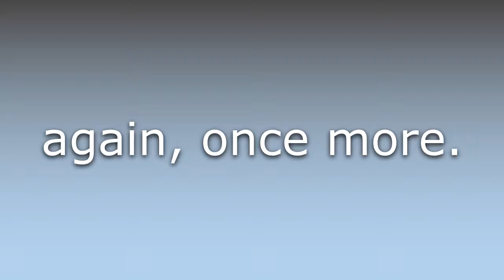What does Anew mean?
What does Anew mean in English? Learn the meaning of Anew.